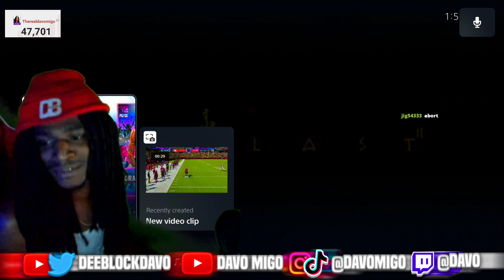Davo Migo Plays OUTLAST 2 For The First Time... HE WAS SO SCARED!